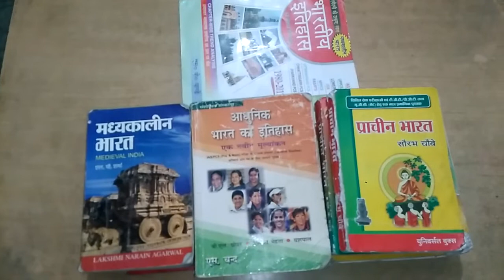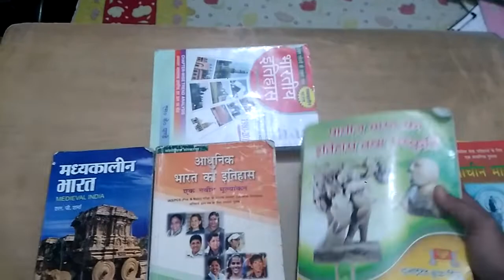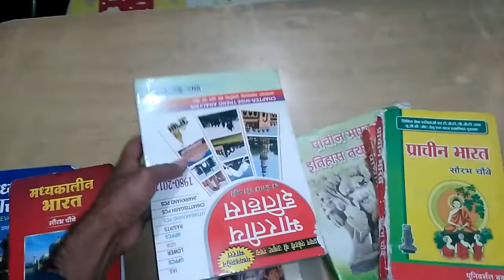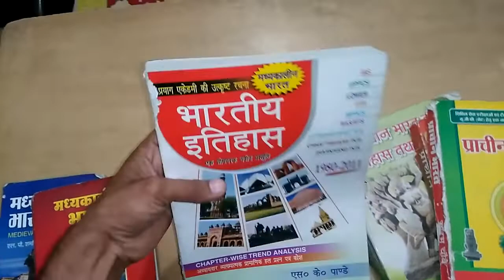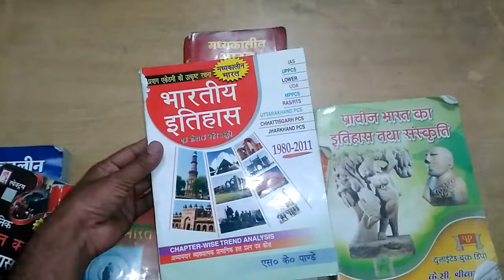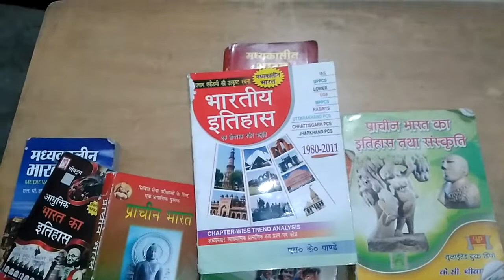History Books|JRF/NET,UPSC,PCS,FIRST GRADE|इतिहास की महत्वपूर्ण पुस्तक|Saddam Sir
नेट की तैयारी करने वाले छात्रो के लिए

महत्वपूर्ण पुस्तक के बारे में बताया गया है।।।

HistoryBysaddam